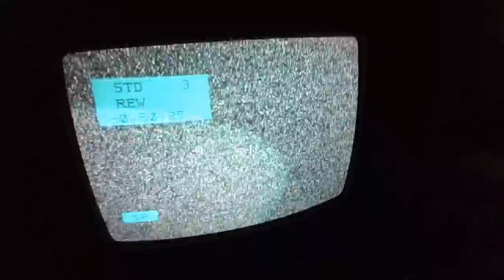Rewinding VHS Tape #73 (Part 1)